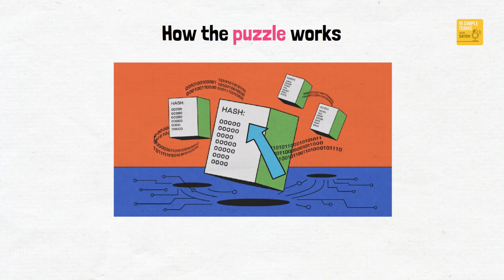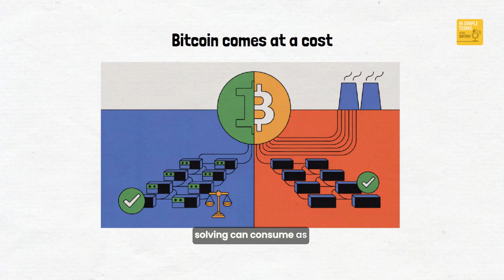S3 - E05 - What Is Mining in Blockchain? | How New Blocks Are Created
How do new blocks get added to the blockchain?
And why do people call it mining when there’s no gold involved?

In this episode of In Simple Terms with Satish, we’ll uncover the fascinating world of blockchain mining — explained through simple analogies, real-life examples, and just enough technical detail to understand how it all fits together.

You’ll learn:
👉 What mining really means in blockchain
👉 How miners compete to solve puzzles
👉 Why solving these puzzles secures the network
👉 The role of hashing and rewards in the process
👉 Environmental and energy considerations (and newer solutions!)

🎙️ I’m Satish Choudhary, and my goal is to make complex technology simple and relatable for everyone.